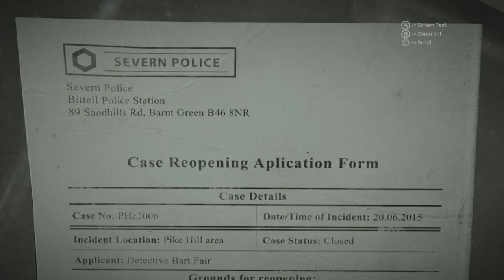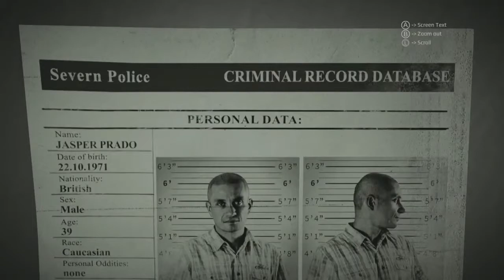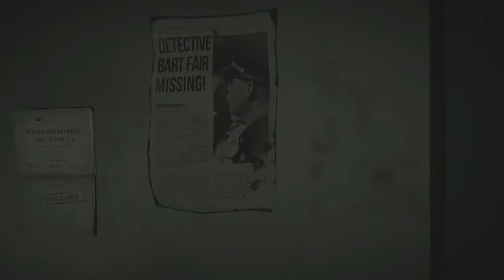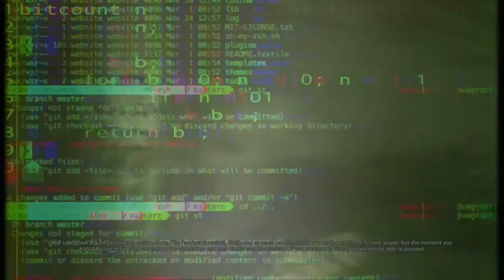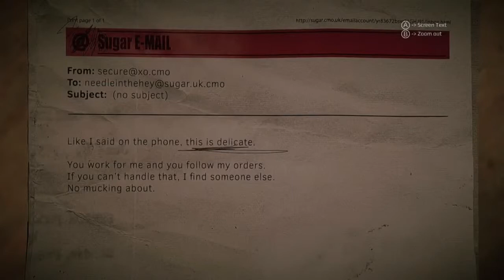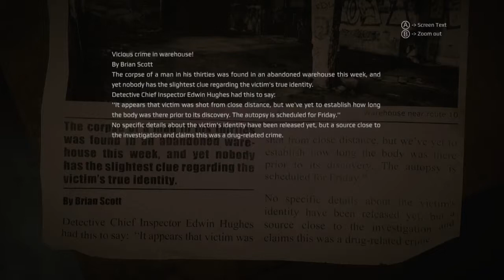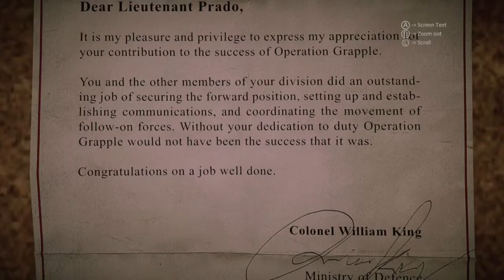Get Even Playthrough | Part 5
What is Get Even?

Get Even is a game maintained in convention of a thriller, where action is shown in first-person perspective (FPP). Raising questions about the understanding of justice and reality. The player discovers the story piece-by-piece through exploration of interactive environments.

Cole Black wakes up in an old, abandoned asylum. He is confused and his sole memory is the attempted rescue of a teenage girl with a bomb strapped to her chest.

With a strange technology fused to his head – used to read and replay human memory – Black travels into the depths of his own mind to discover the truth about his past. Every step he takes, leads to the mysterious Red, whose intentions it is difficult to guess.

Get Even is played from a first-person perspective, combining elements of shooter, puzzle, and adventure games. As Cole Black, players make their way through an abandoned insane asylum on the orders of the mysterious Red. Along the way he will interact with a number of fellow "inmates," some of whom are friendly, some hostile.

At specific points Black will enter a memory regarding a specific event that Red wishes to reconstruct, which are the game's levels. Each concludes with Black returning to the asylum and making his way further into it, until encountering the next memory.

Black is equipped with a smartphone that has five apps: a scanner that can analyze specific objects for evidence; a map with which Black can navigate environments and track enemies; a thermal vision for spotting heat signatures; a phone and messaging app through which various characters communicate with Black; and an ultraviolet (UV) light for detecting trace evidence such as fingerprints and blood.

Throughout each level, there are various notes, photographs, and audio recordings that can be discovered and examined, which are then stored in a special evidence room that can be accessed at specific points during or between levels.

Although the gathering of these notes is not required to complete the game, collecting 100% of a level's evidence unlocks a code that can be used to open specific doors in each level.

Combat is similar to that of most first-person shooters, although it is discouraged, with the explanation that killing people threatens the stability of the memory and could cause it to break down completely. The player's preference for either stealth or aggression also affects the ending they receive.

Black has access to a small arsenal with which to defeat enemies, including pistols, assault rifles, and shotguns, as well as the option to perform a stealth kill at close quarters. One unique aspect of combat is a device known as the CornerGun.

When it is equipped, the player can turn the gun at a 90-degree angle and look and/or fire a weapon in that direction using the smartphone. Combined with the game's emphasis on using cover, it allows the player to fire around corners or over the top of low walls and tables.

Puzzles consist of deciphering codes with which to open doors, or the use of valves and levers to open a particular passage. These often make use of the smartphone's apps in specific ways.

Levels also contain anomalies which, when scanned with the smartphone's camera, cause the environment to alter in certain ways, usually to the player's advantage - for example, causing a van to appear in a parking garage so that an enemy's line of sight is diminished, or making a wall vent disappear, thus opening up an alternate route.

At certain points in the game the player will have to make choices that can have consequences later on. For example, an early scene has Black decide whether or not to release an asylum inmate from a cell.

Later, he has a choice between rerouting steam through pipes to open a passageway, or bypassing the puzzle by shooting the lock off a door. Like their approach to combat, the player's choices are commented on by Red, and influence the ending of the game.

Late in the game, players take control of Red. While controlling identically to Black, Red does not use the smartphone or CornerGun. Instead, he has the power to assimilate enemies and take their weapons, which he can then use. He also makes use of warp points, which are in specific places in each level, to move quickly and avoid enemies.

Instead of the map, he has a sonar vision that allows him to briefly see where enemies and warp points are from a distance. While Red does not collect evidence, he encounters engrams at specific points, which are used to reconstruct memories.